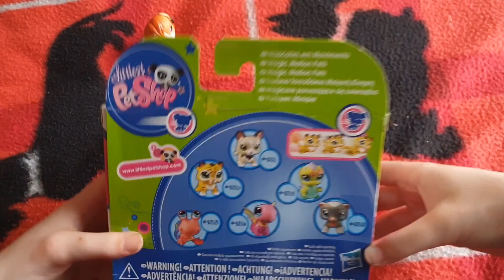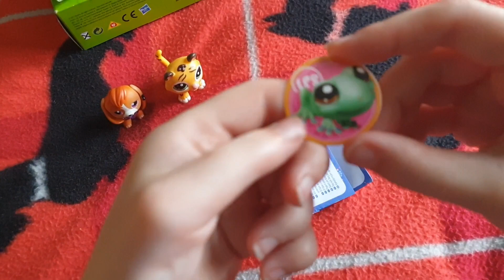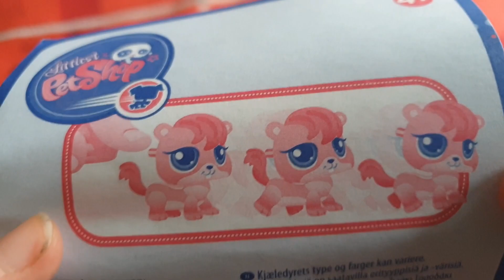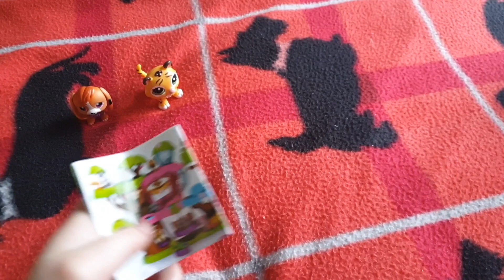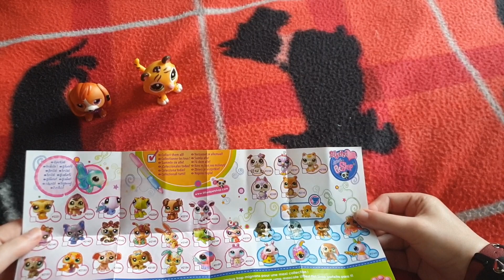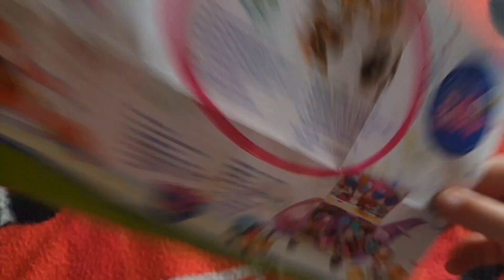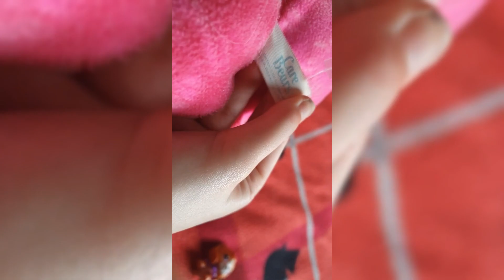Lps Magic Motion Tiger Unboxing + New Care Bear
teegor